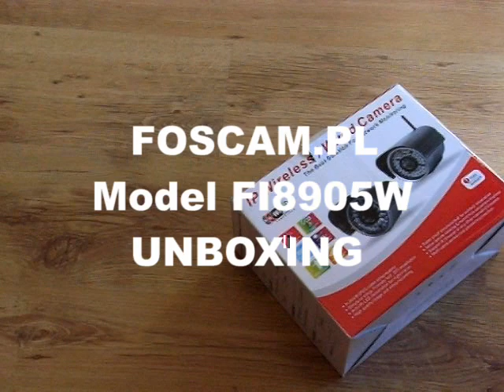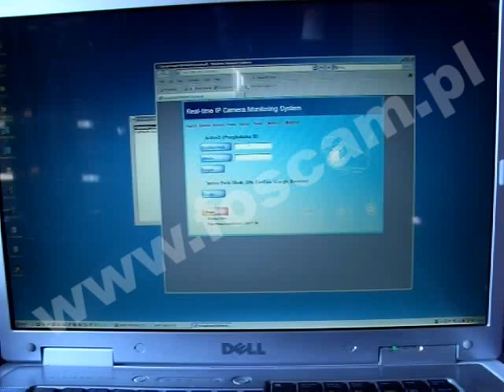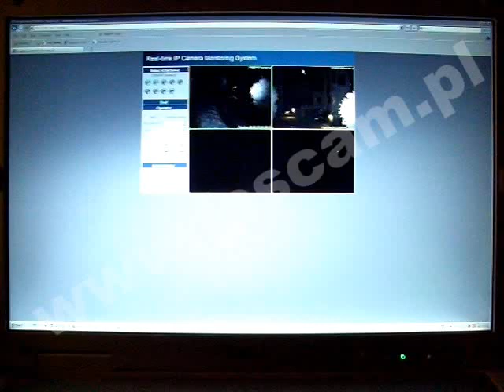FOSCAM camera test FI8905W vs FI8904W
presents FOSCAM IP WiFi camera test by night and day. Tested models FI8905W (60 IR LED) and FI8904W (24 IR LED).